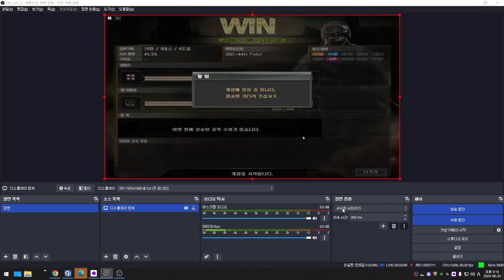[ Sudden Attack #734 ] [C]M4A1 Lv.50 | Biệt Đội Thần Tốc